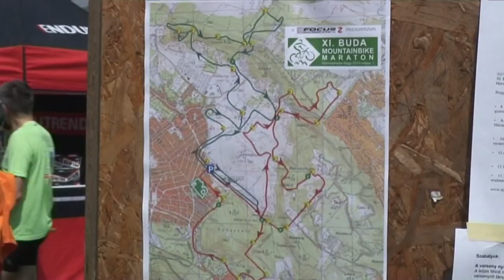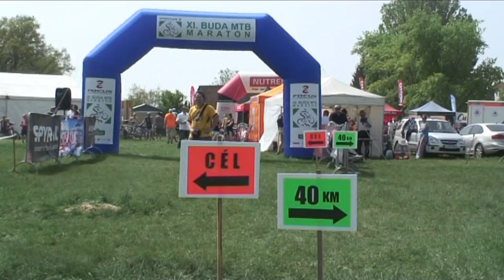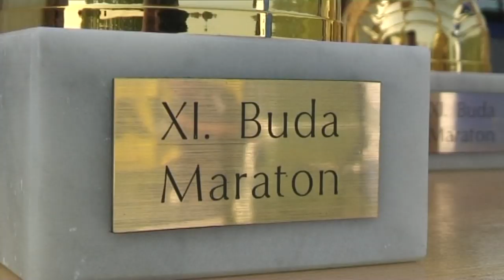XI.BUDA MTB MARATON 2013.05.01.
30 fokos hőségben 650-en álltak rajthoz a XI. Buda Maratonon
A többi maratonhoz képest a rövidebb távok ellenére igen nehéz és technikás volt a pálya. Idén először állt rajthoz a a lengyel Kross Racing Team csapata, akik a férfi mezőnyben hatalmas küzdelmet folytattak a hazai élmezőnnyel.Rajtuk kívül szlovák, osztrák, német sőt amerikai résztvevője is volt a versenynek. A közönség nagy örömére Buruczki Szilárd az utolsó métereken sprint befutóval győzött két lengyel rivális előtt.
A hölgyeknél biztos lengyel győzelem született. Dósa Eszti és Poór Brigi is kiválóan helyt álltak.
Örömteli volt látni az idén nyitón, hogy rendkívül megerősödött a középmezőny, technikailag és erőnlétileg is. Talán ennek is köszönhető, hogy szinte alig volt baleset a versenyen.
A remek küzdelmet, a kiváló hangulatot nagyon köszönjük a versenyzőknek és a szurkolóknak.
Mindenkit várunk szeretettel július 07-én a XIV. Duna Maratonon, ami egyben Országos Bajnokság is.
Férfi felnőtt hosszú táv:
I. BURUCZKI SZILÁRD MERIDA KŐBÁNYA TC HU
II. RADOSZLAV REKAWEK KROSS RACING TWEAM POL
III. BOGDAN CZANDRA KROSS RACING TEAM POL
Felnőtt nő hosszú táv:
I. MICHALINA ZIÓTKOWSKA KROSS RACING TEAM POL
II. DÓSA ESZTER VITALITAS SE HU
III.POÓR BRIGITTA X2S HAIBIKE TEAM HU
Összes eredmény megtekinthető: